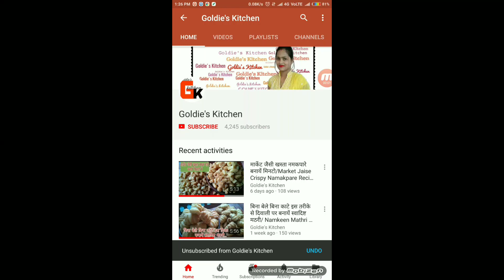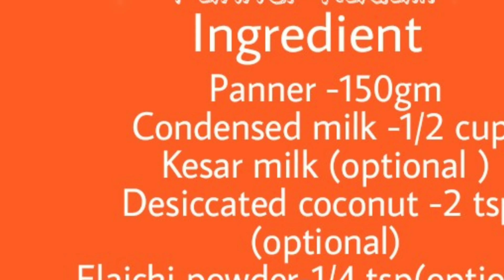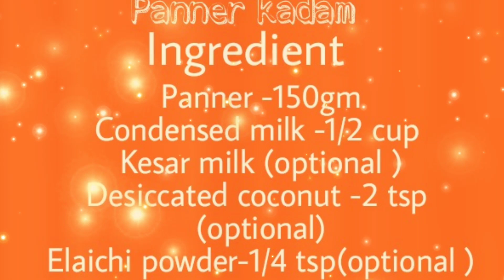फटें हुए दूध से बनाऐं नये तरीके की मिठाई जिसमें मेहनत कम और तारीफ़ ज्यादा वो भी सिर्फ 2 चीज़ों से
आज मै आप को एक दम नये तरीके की मिठाई की recipes बताऊँगी जिसमें मेहनत कम और समय की भी बचत होगी
आज मै फटें हुए दूध की मिठाई बनाऊँगी वो भी 8 मिनटों में वो भी 2 चीज़ों से तो आइये शुरू करते हैं

फटें हुए दूध से बनाऐं एक नये तरीके की मिठाई जिसमें मेहनत कम और तारीफ़ ज्यादा वोभी सिर्फ 2 चीज़ों से.

फटें दूध की मिठाई,सिर्फ 2 चीज़ों से बनाऐं स्वादिष्ट मिठाई,sweets recipe,how to make planner sweets,फटें दूध की मिठाई कैसे बनाऐं,rakhi special sweet recipe,diwali special recipe sweet recipe,holi special sweets recipe,festival special sweets recipe,panner लड्डू,without mawa laddu recipe,बिना मावा के मिठाई कैसे बनाऐं